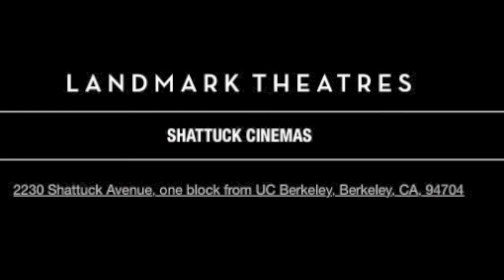Seymour: An Introduction playing at Shattuck Berkeley Landmark Cinema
Running April 3 through April 9 at Berkeley Shattuck Cinemas